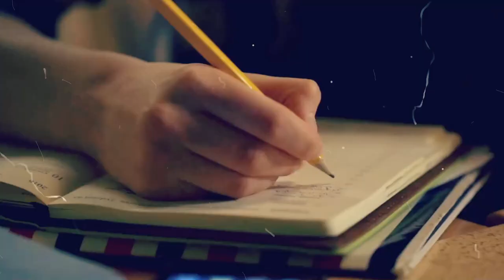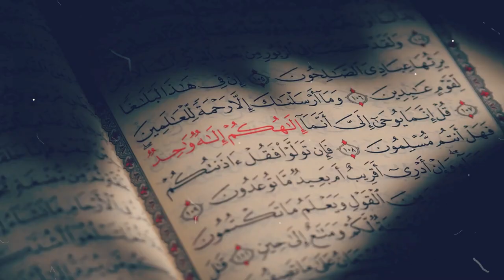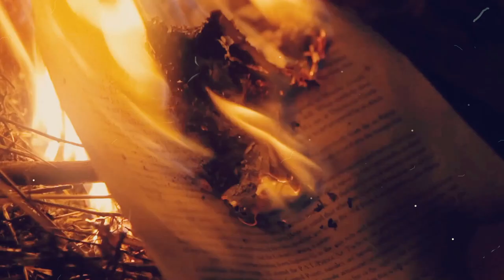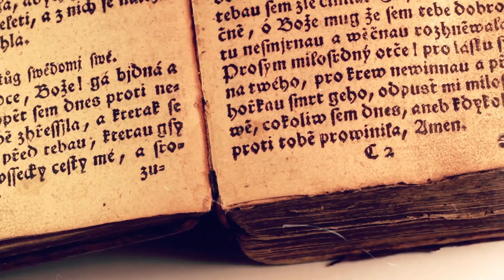Who Destroyed Nalanda University I Sampoorna Gyaan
Nalanda  was a renowned mahavihara (Buddhist monastic university) in ancient Magadha (modern-day Bihar), India. Considered by historians to be the world's first residential university and among the greatest centers of learning in the ancient world, it was located near the city of Rajagriha (now Rajgir) and about 90 kilometres (56 mi) southeast of Pataliputra (now Patna). Operating from 427 until 1197 CE,  Nalanda played a vital role in promoting the patronage of arts and academics during the 5th and 6th century CE, a period that has since been described as the "Golden Age of India" by scholars.

The information given on our Youtube Sampoorna Gyan channel is for general informational purposes only and is totally based on the information available on the internet. All information is provided in good faith, however, we make no representation or warranty of any kind, express or implied regarding the accuracy, reliability, and truth of this information.

Sampoorna Gyaan